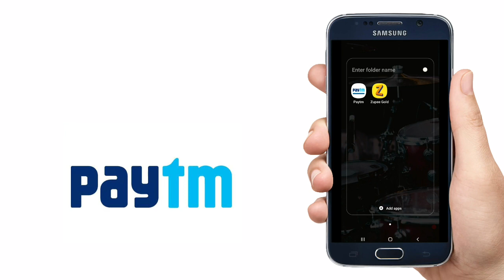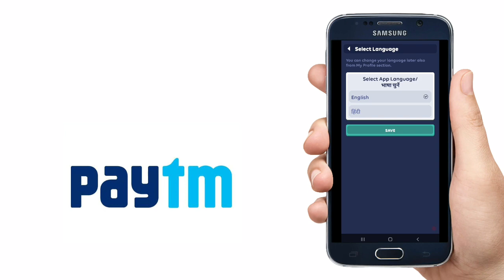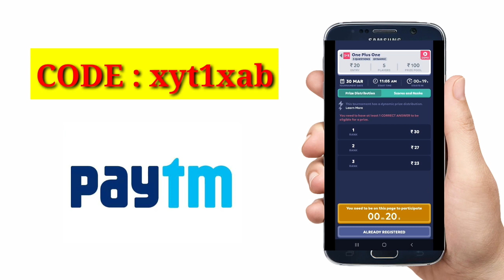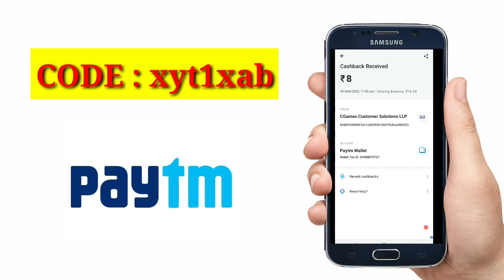😍 Sign Up ചെയ്ത ഉടനെ ക്യാഷ് കിട്ടും ! Life Time Earning App Zupee Gold Make Money Easly 2020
😍 Sign Up ചെയ്ത ഉടനെ ക്യാഷ് കിട്ടും ! Life Time Earning App Zupee Gold Make Money Easly 2020 | Free Paytm Cash 2020 |

💥Reffral code: xyt1xab

(Reffral code apply and get free paytm cash)

📛ഞാൻ പരിജയപെടുത്തുന്ന Apps Stop ആയോന്ന് അറിയാനും പുതിയ Apps നിങ്ങളിലെക്ക് പെട്ടന്ന് തന്നെ ലഭിക്കുവാൻ താഴെ കൊടുത്ത Linkil  Click ചെയ്തു Join ചെയ്യൂ.